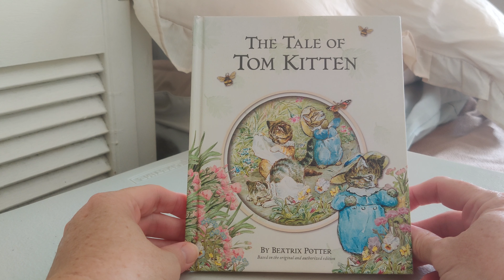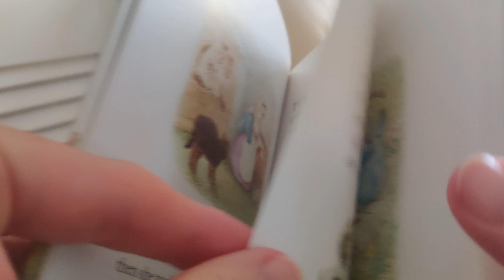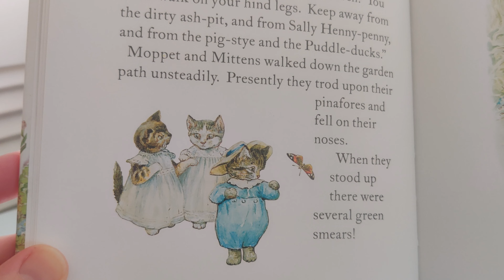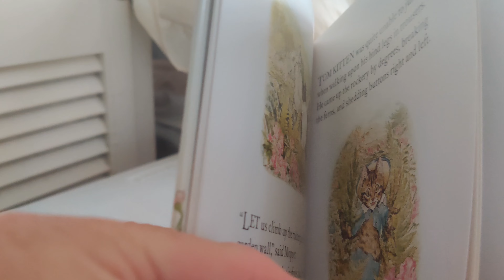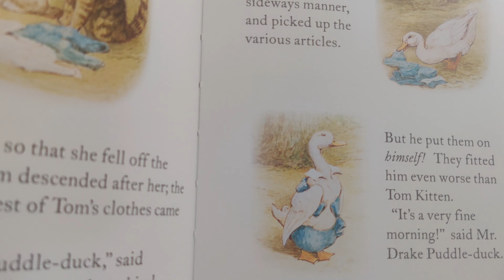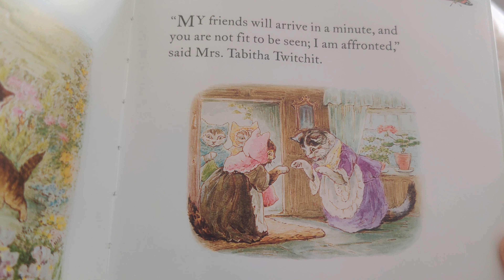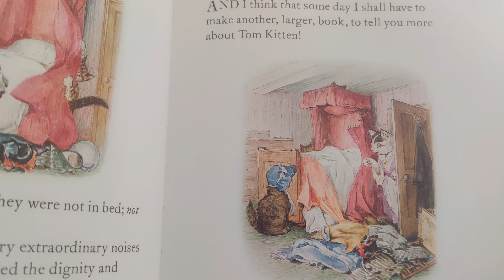The Tale of the Flopsy Bunnies